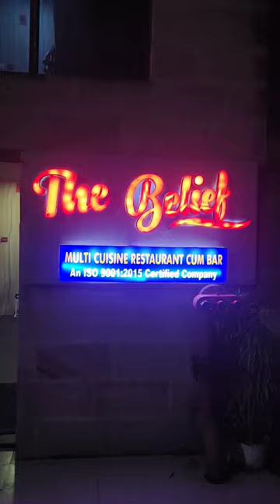Bar Cum Restaurant যেতে ভালো লাগলে এখানে একবার Visit করো 👍থে Belief Multi cuisin Restaurant❤️